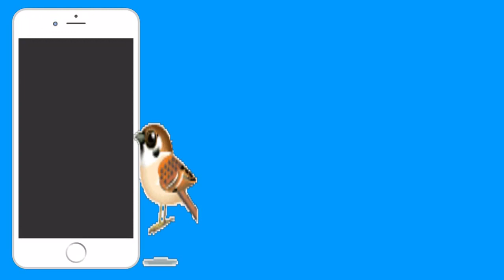#1 كل تطبيق و ما ‏فائدته للايفون و الايباد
علامات لجلب المشاهدة 👇🏿
ايفون
عالم ابل
سيد حسين
فلوق
برامج ايفون
تحديثات ios
ايفون 7 بلس
ايباد برو
Apple air pods
سماعات أبل
ماينكرافت
قيف اويي
مؤتمرات أبل
Wwdc